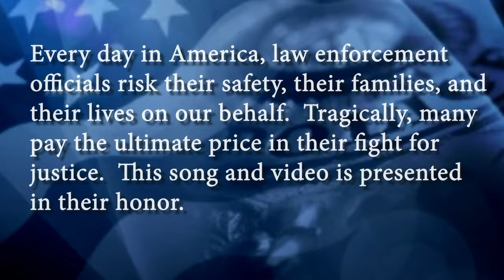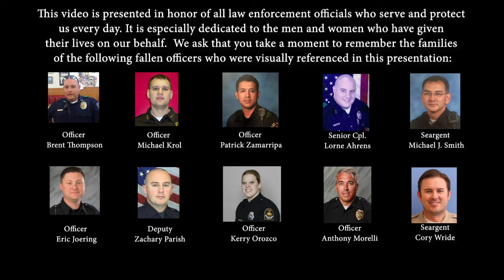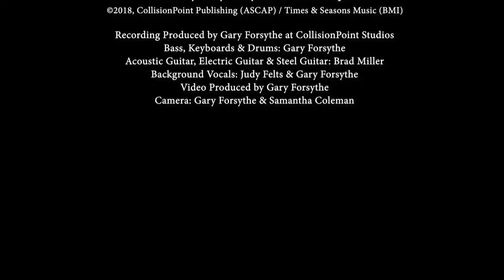Blue Runs Red - Steve Chapman (Official Video)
Written By Gary Forsythe & Paul S. Chapman

Song & Video Produced By Gary Forsythe
CollisionPoint Studios - Spring Hill, TN

Blue Runs Red was recorded at CollisionPoint Studios in Spring Hill, TN
Guitar and Steel: Brad Miller
Background Vocals: Judy Felts & Gary Forsythe
All Other tracks: Gary Forsythe